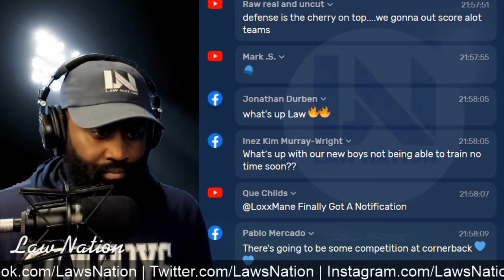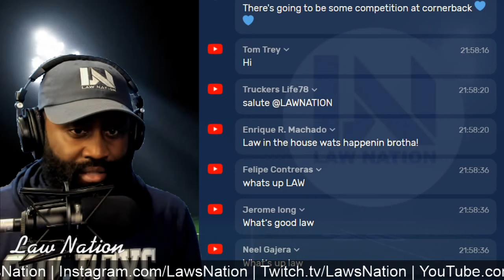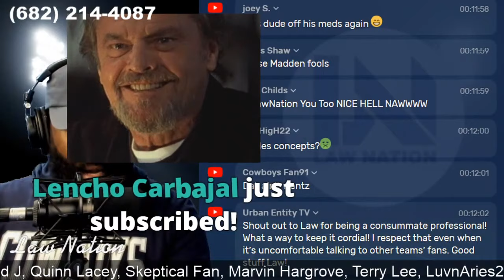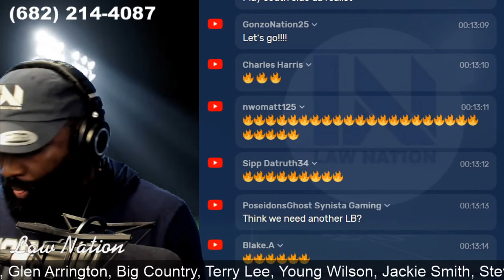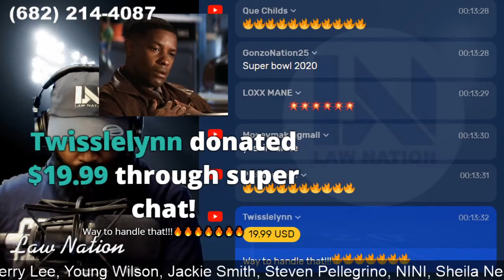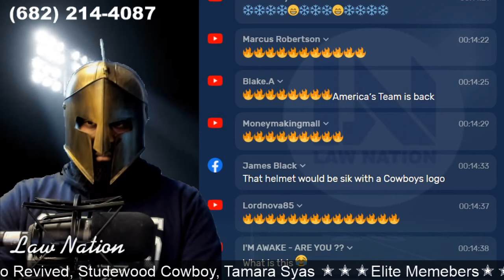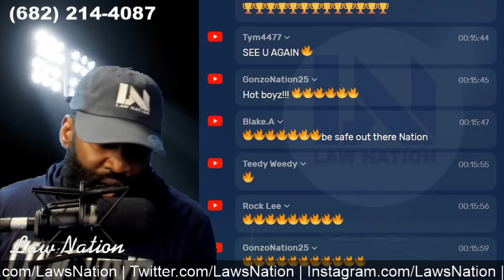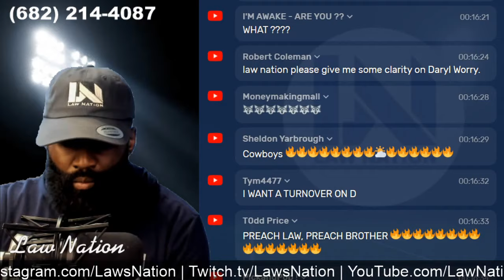Dallas Cowboys Signed CB Daryl Worley Quick Film Observation Study...